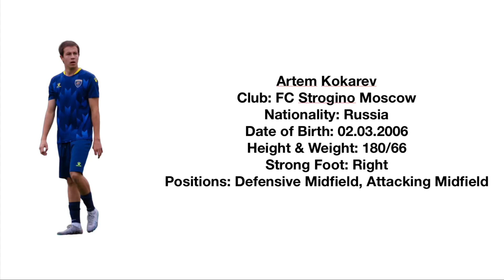Artem Kokarev FC Strogino